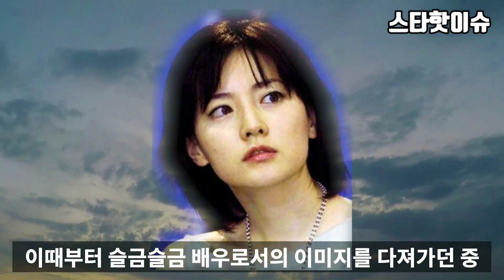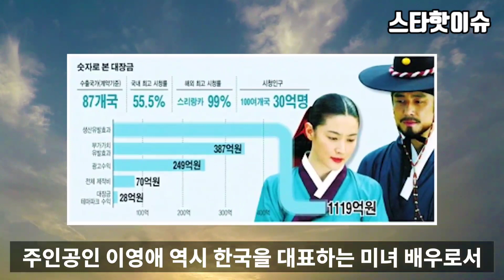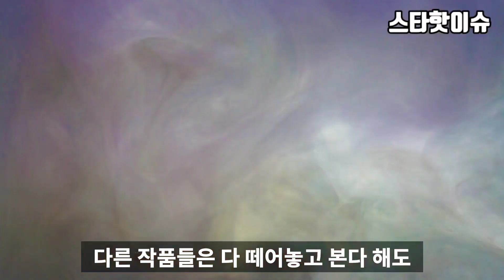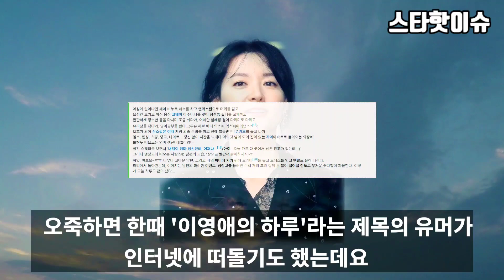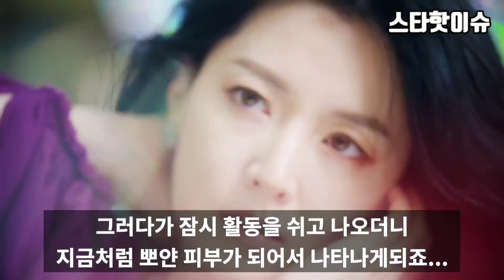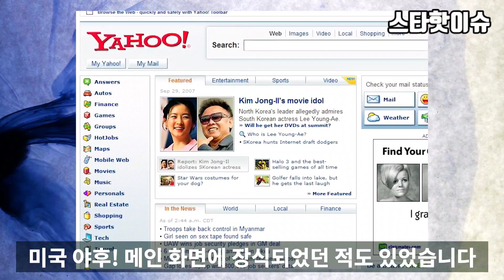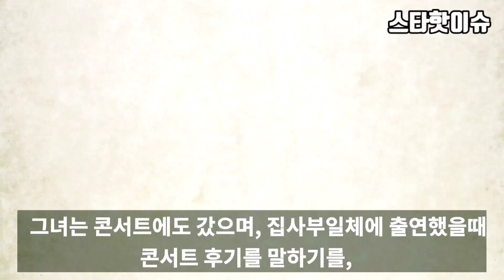이영애 남편과 심은하 / 제2의 대장금 실패한 이유 / 억소리나는 최고의 몸값 /이영애프로필 / 이영애 스타핫이슈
이영애 남편과 심은하 그리고 비밀결혼
이영애 제2의 대장금 실패한 이유는?
억소리나는 최고의 몸값